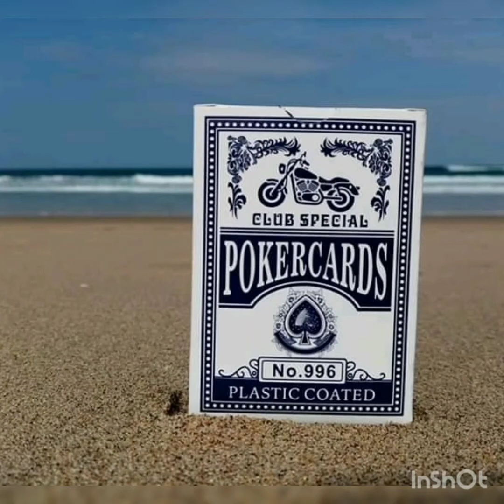YoungCMuva ft Triple Biz[Ekasi] ZithiniBZN HIPHOP S1 EP3 SONG